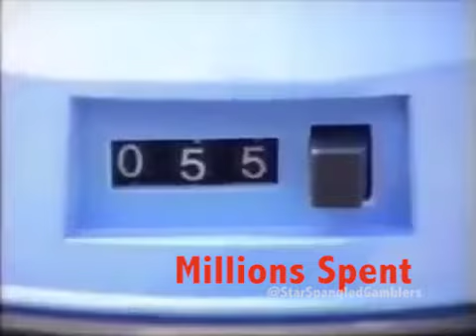Skip-It, Bloomberg!!!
What's Michael Bloomberg's strategy in Iowa, New Hampshire, Nevada, South Carolina, and Democratic debate? He's just gonna skip it!

VISIT STAR SPANGLED GAMBLERS, the only news source covering politics from the perspective of those who are betting and winning real money on the news.